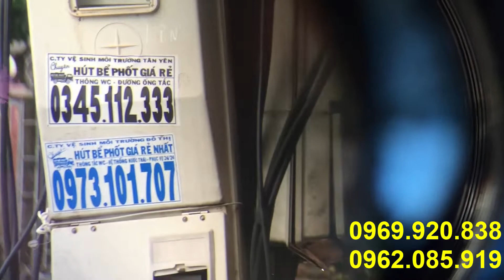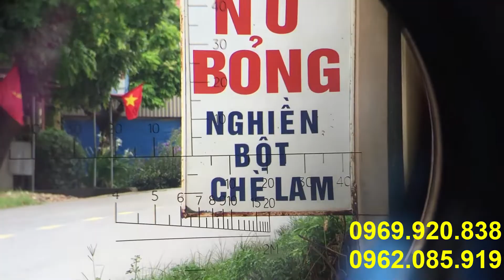Ống nhòm Cao Cấp 2 Mắt 10x50 cao cấp | ống nhòm săn ong | ống nhòm du lịch 1600k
Ống nhòm Boshile 10x50 hàng nội địa góc nhìn rộng 8,2 độ
Hệ thống quang học BAK4 cho hình ảnh, màu sắc trung thực & sắc nét
Thấu kính tráng nhiều lớp Magie Fluoride để ổn định hình ảnh, chống rung
Ống nhòm Boshile 10x50 Không Thấm Nước
Boshile là thương hiệu ống nhòm Trung Quốc cao cấp cung cấp chủ yếu cho thị trường nội địa, chất lượng sánh ngang các thương hiệu Âu Mỹ nhưng giá cả kinh tế hơn
Toàn thân Boshile được phủ cao su chịu nhiệt & chống sốc
Mắt phải thị kính là ốc chỉnh để bù trừ độ cận khác nhau của 2 mắt

Thông số kỹ thuật:
Góc nhìn: 8,2 độ, tầm quan sát cực rộng
Hệ thống quang học (thấu kính & lăng trụ) BAK4 chiết suất cao, được phủ nhiều lớp nano Magie Fluoride (fully multi coated optics) chống biến dạng hình ảnh, sắc nét, màu trung thực & chống rung quang học hình ảnh
Bánh lăn lấy nét: Trục cơ học rộng & trơn tru nên khoảng lấy nét lớn, nhanh chóng & thuận lợi cho người có độ cận cao
Chống thấm nước: Ron cao su kín, chống sương, ẩm & nước
Cơ cấu bù trừ độ: Loại bỏ thị sai do chêch lệch độ cận giữa 2 mắt bằng thị kính bên phải
Toàn thân được phủ cao su chống sốc
Đường kính vật kính: 50mm
Độ phóng đại: 10x
Khoảng cách lấy nét tối thiểu: 5m
Khoảng cách đồng tử thị kính: 5mm
Độ sáng tương đối: 25.00
Kích thước: 182x173 mm
Trọng lượng: 955g
Khuyến cáo sử dụng: Điện lực, lâm nghiệp, viễn thông, ngư nghiệp, phòng cháy chữa cháy, giao thông, xây dựng, du lịch, đua ngựa..

Lưu ý:
Chỉ ống nhòm Fully Multi coated optics mới có khả năng chống rung quang học; các dòng coated hay multi coated chỉ tráng 1 lớp hay chỉ thấu kính mới được tráng & bỏ qua thấu kính
Boshile 10x50 có hệ thống ron chống thấm nhưng không khuyến cáo sử dụng ống nhòm dưới trời mưa hay dưới nước
Ống nhòm được phủ cao su mềm chống sốc nhưng để bảo quản lâu dài bạn nên cẩn thận không để rơi từ nơi quá cao
Có thể sử dụng nước lau kính nhưng nên nhỏ vào khăn mềm & lau (không nhỏ trực tiếp lên thấu kính)
Tuyệt đối không cố gắng tháo thấu kính để lau bên trong vì có thể phá hủy cấu trúc của ống nhòm

- Sản phẩm bao gồm:
Túi đựng
Dây đeo
Che phủ
Lens vải làm sạch